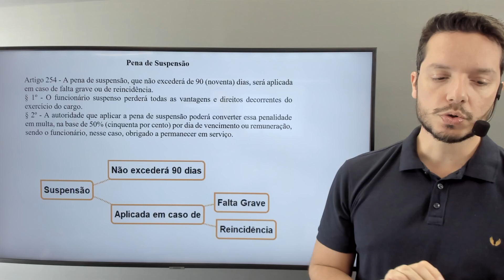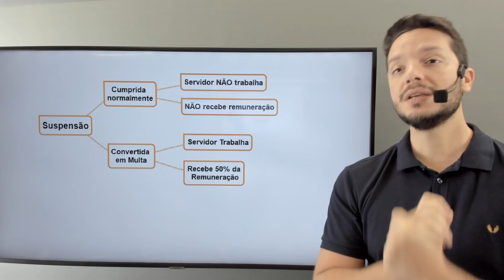Dicas - TJ SP - Estatuto dos Funcionários - 2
Estudando para o concurso do Tribunal de Justiça do Estado de São Paulo?

Confira nossas dicas sobre as normas da corregedoria!

Prepare-se para o concurso com nosso curso por videoaulas sobre as normas da corregedoria!

Acesse o link para mais informações e aula demonstrativa!